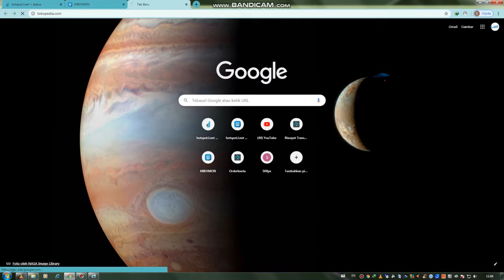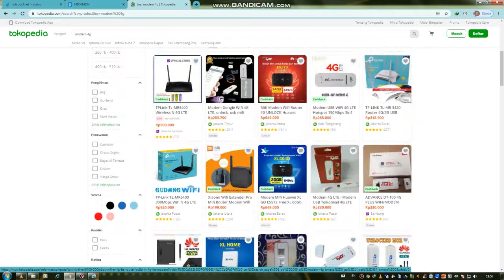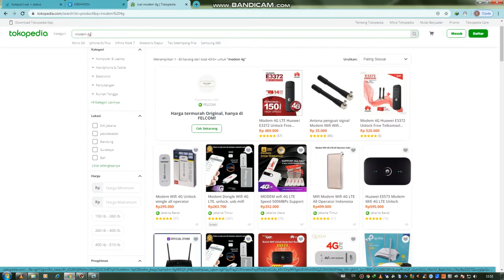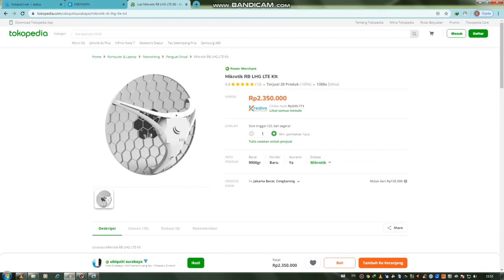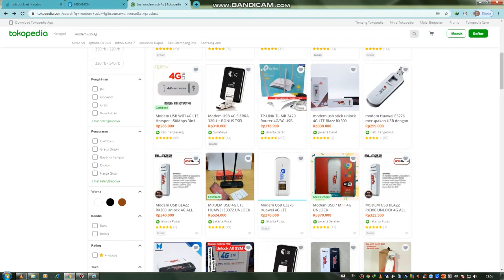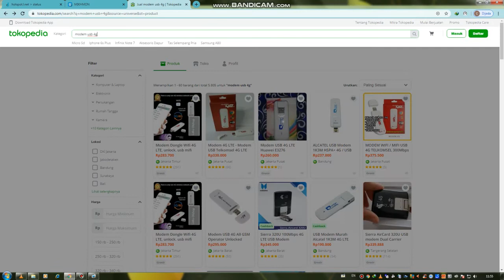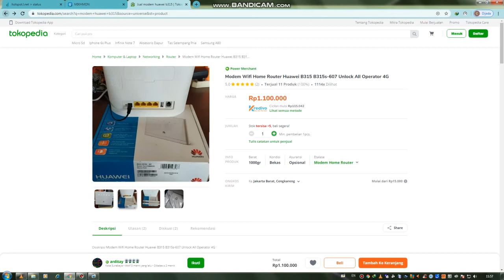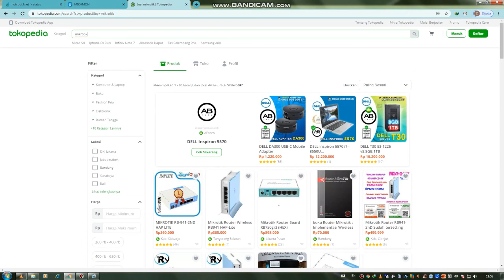Alat yang di butuhin buat wifi voucheran GSM Part1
alat-alat untuk memulai WIFI Voucheran dengan sumber internet GSM
akses internet untuk pelosok desa yang belum tercover media fiber optik.